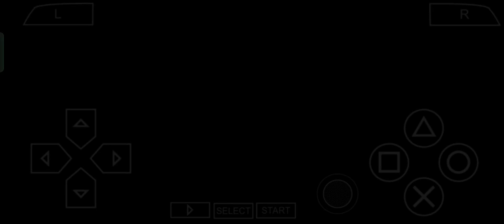Armored Core Formula Front R-League (Formula Regular) 15TH Rank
Armored Core Formula Front R-League (Formula Regular) 15TH Rank Team:Cutting edge AC Name:Fribro